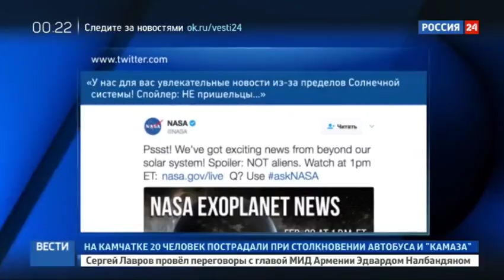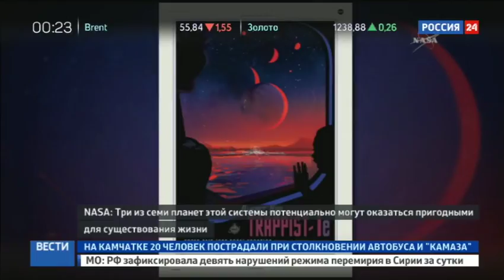Открытие астрономов НАСА: мы не одиноки во Вселенной?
Семь планет земного типа, на трех из них, возможно, есть вода в жидком состоянии. То есть жизнь. На экстренной пресс-конференции НАСА ученые отчитались о новом открытии.